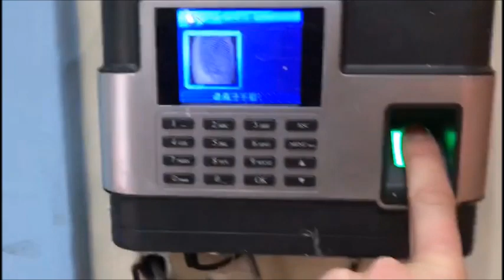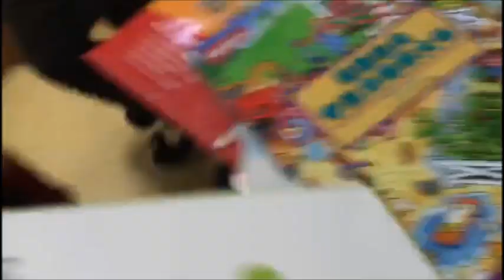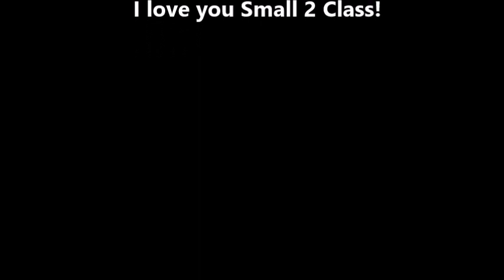A DAY IN THE LIFE: Teaching English at a Kindergarten in China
I worked as an English Teacher at a kindergarten in Guangzhou, China for a year and had the best time! Check out what a day in my life is like and see some of the sweetest students!

Check out my blog for more about teaching English and living in China